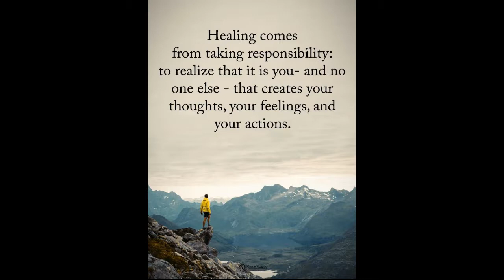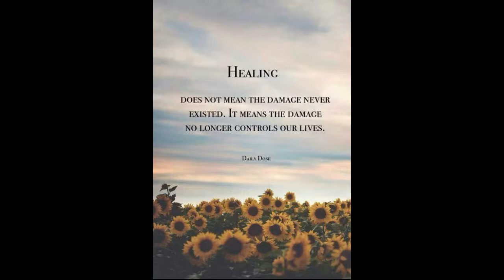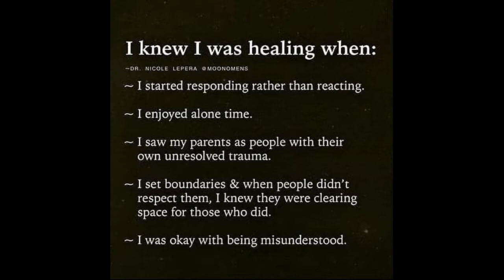I Knew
Capo 6

I [G]knew I was [D]healing [G]when
I [C]started [G]responding rather than [D]reacting
[C]I en[D]joyed alone [G]time
I [G]saw my parents as [D]people with their [C]own unresolved [G]trauma
I [C]set boundaries and when [G]People didn't [D]respect them
I [C]knew they were clearing [D]space
for [G]those who [Em]did
I was [C]OK with [D]being [G]misunderstood

[D]Healing comes from taking reponsi[G]bility
to [D]realize that it is [G]you
and [C]no one else
that [D]create your thoughts, your feelings
and your [G]actions

the [G]universe is not [D]trying to [C]break you my [G]dear
it's [C]trying to find a [G]way to wake you [D]up
so [C]that you will [D]see what is [G]real
and [C]worth [D]fighting [G]for

It [C]takes time to [D]heal
but it also takes [G]courage

[G]Healing does not [D]mean the damage [C]never [G]existed
It [C]means the damage no [G]longer controls our [D]lives
Be [C]brave enough to [D]heal yourself
even if it [G]hurts

Words by Nicole Lepera, POSITIVE REMINDERS, Daily Dose, Bianca Sparacino
18th November 2020